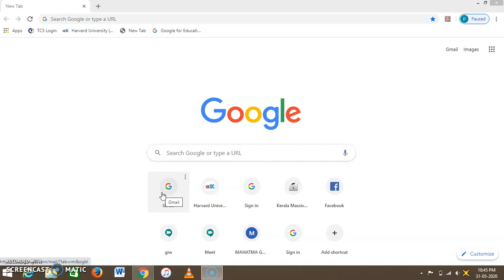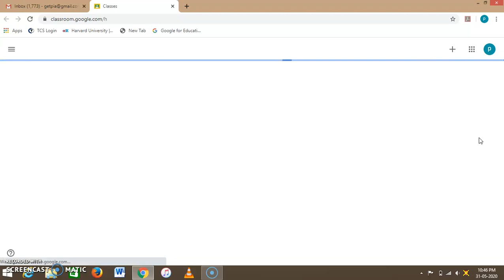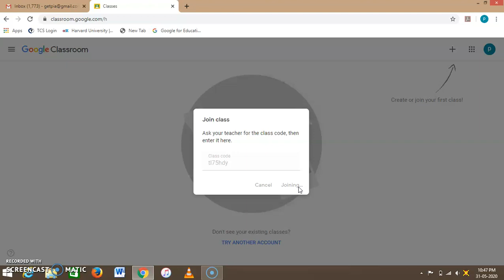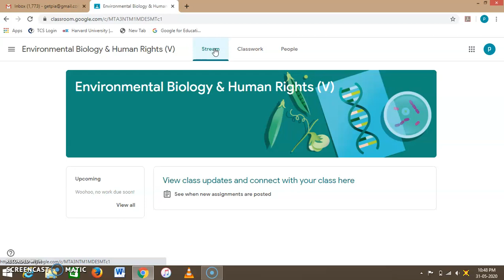google classroom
this will help you to join google classroom